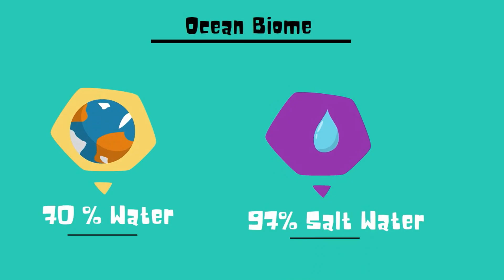The Ocean Biome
Ocean Biome Characteristics
The earth is 70% water. 97% of this water is made up of our oceans and seas.

Most of us only experience the ocean from the beach or on shore. If you go underwater and out into the ocean you discover it is teaming with life.

The ocean can be divided into 5 major oceans
The Pacific which is the largest, the Atlantic, Indian, southern, and the Arctic ocean.

The ocean is teeming with life. It includes animals as large as a 40-foot humpback whale and as small as microscopic plankton.
It includes a huge variety of plants and coral reefs that stretch for miles.
It also includes the largest mountain range called the mid ocean ridge.
The ocean impacts our weather and has been used for thousands of years as trade routes.

We play on the beaches of oceans and wonder what can be found in the Mariana trench which is 32,000 feet deep.

So there you have a very quick overview of our most diverse and largest biome-the ocean